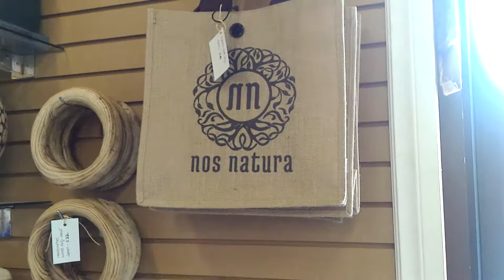Village Style Wood Chip Home Decors for Green Wedding [Nos Natura Toronto 2018]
Each and every piece of our products is unique. No two pieces are identical.
Own something truly one-of-a-kind!

This is a gardening decorative combo set of some of our most popular flower pots. We have so many request from our customers to buy our rustic wooden garden pots and garden boxes. We have decided to put together combo sets. Rustic Wooden Garden Pot 5 Pieces Combo, Circle Wooden Chip Gardening Pot, Rustic Wood Gardening Box, Rustic Art Centerpiece garden pot
This is a rustic wooden vase, gift box, flower pot, wedding party centerpiece, office desk organizer or closet organizer.

Handmade from Fir wood. Each piece is one-of-a-kind from the natural variations in the wood.
Brown Garden Pot, Wood Chip Gardening Pot, Burnt Rustic Flower Pot, Rustic Patio Pot, Unique Flower Pot, Wood Home Decors, Wood garden vase

Accent Decor for your office desk, accent table, night stand in your office, living room, bedroom for your Home, Muskoka Cottage or Office.

Each piece is unique by nature - perfectly stylish home decor to your Modern, Mid-Century, Contemporary, Industrial, Minimalist, Traditional or Scandinavian interior design. Beautiful primitive piece with fir wood chips. It has been enjoyed for many years. Many uses in addition to a great display tray for your plants and vintage/antique garden tools. Beautiful Soft wood construction.

Bring a bit of nature and sunshine to your Home, Cottage or Office.

Great Gift Idea for Mother's Day, Thanksgiving, Christmas, Birthday, Wedding and Housewarming.

Ships from Toronto, Ontario, Canada
Ships within Canada and USA

Happy to check on shipping prices.
Shipping prices are subject to change depending on
your location.